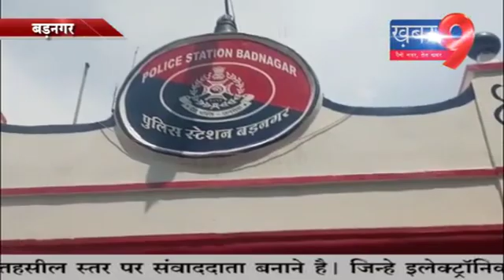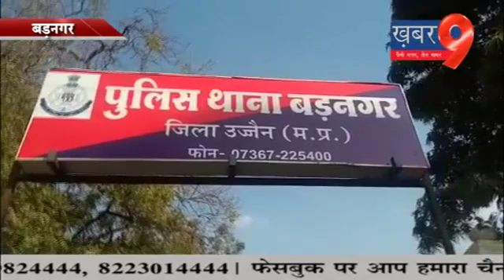आज भी कई जगह अंधविश्वासियों का खेल जारी है